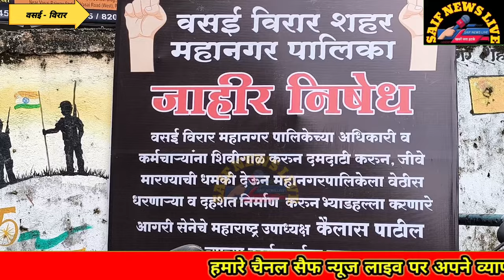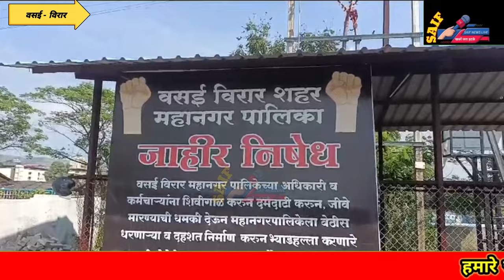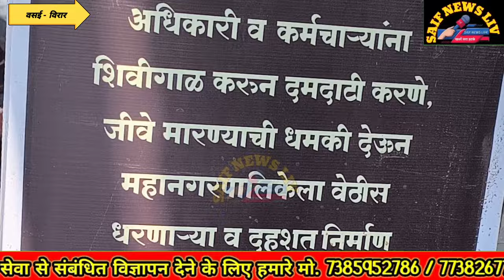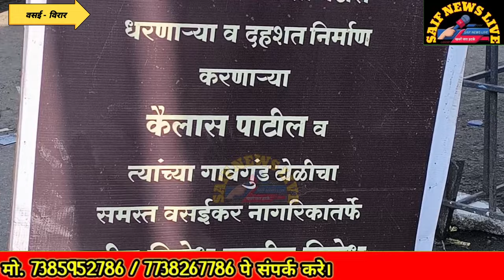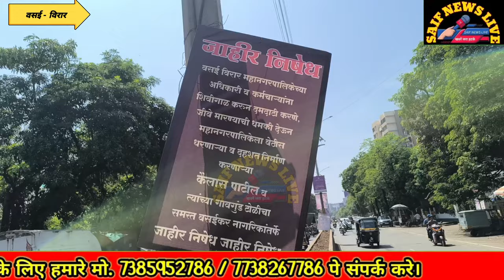Vasai News वसई विरार मे आगरी सेना के खिलाफ किसने लगाए बेनामी बैनर?